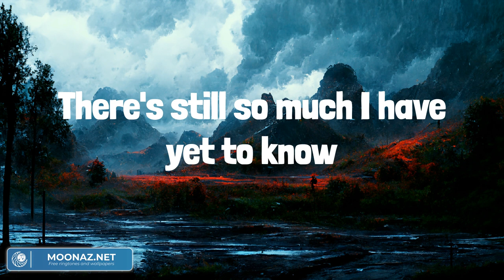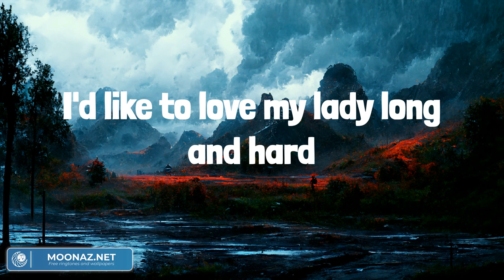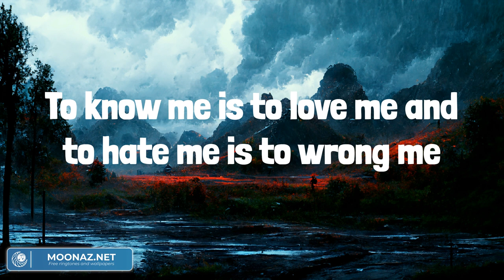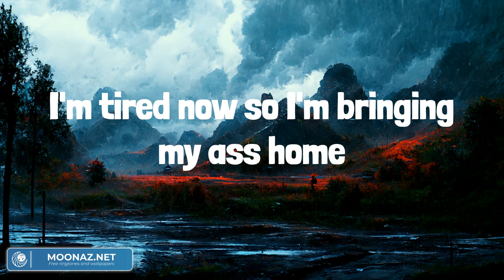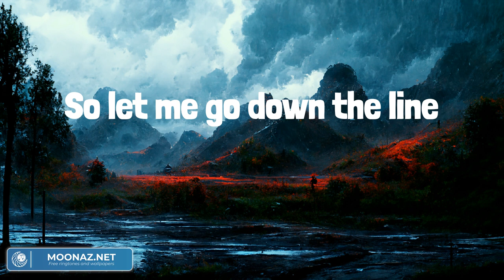Burn, Burn, Burn - Zach Bryan (Lyrics) - Country Life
Well, everyone seems a damn genius lately
TikTok talkin', late night TV
There's still so much I have yet to know
We get dressed up just to go downtown
In some ego filled late night crowd
It seems to be where I feel most alone
I'd like to get lost on some old back road
Find a shade tree and a honey hole
And talk to my grandpa again
And I see God in everything, the trees and pain and nights in the spring
So why do I still long for a home?
I'd like to lay in a field on a cozy blanket
And feel the fear of never wakin'
To know the true warmth of the sun
I'd like to love my lady long and hard
And lay down lines of laymen guitar
Never leave her loving arms again
My exes hate me and my friends all miss me
I wanna drown in rot gut whiskey
Leave this small town for awhile
Head to Paris on a late night flight
Find a bar and get in a fight
Write a few poems on a sunny balcony
I wanna be a child climbing trees somewhere
Breathing in the fresh, outside air
And before I knew this life was unkind
I want a well trained dog on a couple of acres
A kind, kind lady and a place to take her
A few good friends I can count on one of my hands
I know I'm bound to die one day, so when I reach those golden gates
I pray to say I did the best I can
Sit with my mother and the dearly departed
Send a prayer down to the broken hearted
Let 'em know it all turns out just fine
To know me is to love me and to hate me is to wrong me
I prefer my nights so lonely
Love blues guitar, muscle cars and gin
I'm a simple man, I don't need much
Just my simple songs and some human touch
I'm tired now so I'm bringing my ass home
So let me go down the line
Let me feel it all, joy, pain and the sky
We all burn, burn, burn
And die
I wanna feel it all, joy, pain and the sky
And then die
And then die